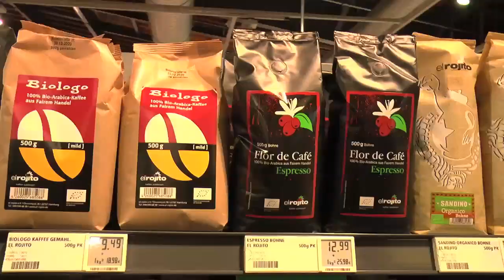Kaffee von el rojito für Stanislawski und Laas Rewe Markt Winterhude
el rojito beliefert Hamburgs größten Supermarkt, den Rewe Markt von Holger Stanislawski und Alexander Laas, mit Biokaffee aus solidarischem Handel